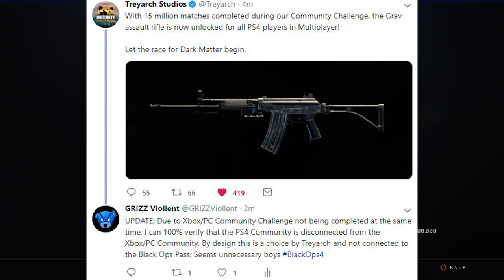Black Ops 4 - DLC 3 NEWS! BLACK OPS PASS UPDATE!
Call of Duty: Black Ops 4 Zombies DLC 3 News! Hard Contracts! Level Up Fast! New Ultra Weapon Bribe! Black Ops Pass Update 1.19!

🔸 Feel free to "JOIN" the Channel Membership! In Chat, you'll unlock a Custom Icon next to your name and Exclusive Emotes for supporting the channel!

🔸 SOCIAL MEDIA!